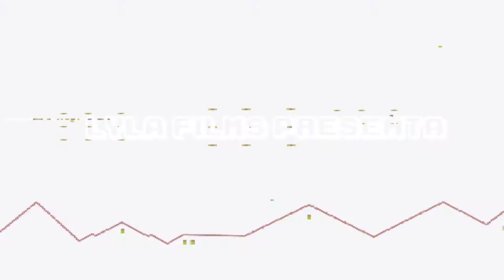Bosques de Creepers // 🎮 Minecraft Dungeons Gameplay # 2 - PC | JUEGAPEPEYITO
▬▬▬▬▬▬▬▬▬▬▬ஜ۩۞۩ஜ▬▬▬▬▬▬▬▬▬▬▬▬▬▬
              ▓▓▓▒▒▒░░░ CHECA ESTO ░░░▒▒▒▓▓▓
▬▬▬▬▬▬▬▬▬▬▬ஜ۩۞۩ஜ▬▬▬▬▬▬▬▬▬▬▬▬▬▬

▬▬▬▬▬▬▬▬▬▬▬ஜ۩۞۩ஜ▬▬▬▬▬▬▬▬▬▬▬▬▬▬
  ▓▓▓▒▒▒░░░ TU PUEDES APOYAR AL CANAL ░░░▒▒▒▓▓▓
▬▬▬▬▬▬▬▬▬▬▬ஜ۩۞۩ஜ▬▬▬▬▬▬▬▬▬▬▬▬▬▬

▬▬▬▬▬▬▬▬▬▬▬ஜ۩۞۩ஜ▬▬▬▬▬▬▬▬▬▬▬▬▬▬
               ▓▓▓▒▒▒░░░ DONATIVOS ░░░▒▒▒▓▓▓
▬▬▬▬▬▬▬▬▬▬▬ஜ۩۞۩ஜ▬▬▬▬▬▬▬▬▬▬▬▬▬▬

▬▬▬▬▬▬▬▬▬▬▬ஜ۩۞۩ஜ▬▬▬▬▬▬▬▬▬▬▬▬▬▬

Es un gameplay #2 de un juego llamado MINECRAFT DUNGEONS para PC.

Jugamos Bosque de Creepers en esta gran aventura de Minecraft...

🎮🎮🎮🎮 CANALES SECUNDARIOS 🎮🎮🎮🎮